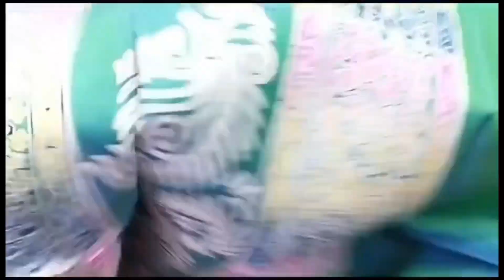Pure KatanSilk Sarees with Price| Premium Quality Bishnupur KatanSilk BlockPrint Sarees|939872639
Price : 4800/-

Pure Bishnupuri Katan Silk Sarees with Block Print 🎗🎆💕
🎀 Saree comes with blouse piece attched 🎀

👉Parcel opening video is must for damage claims and return consideration.
👉 No Cash on Delivery . Payments through Google Pay Or Phone pay or Bank Transfer
👉No returns/ Exchanges are accepted unless found damage from weaver side.
👉5-10% colour variation in shade is considered as normal due to digital photography.
👉Since , the sarees are handwoven!extra threads.,handloom marks, thread pullings and jumpings are common and these are not considered as damages.
👉Any other mode of transactions done to place orders are not considered to us.

bishnupuri katan sarees,
bishnupuri katan silk,
bishnupuri katan silk saree,
bishnupuri saree,
bishnupuri katan silk saree price,
bishnupuri katan sarees amazon,
bishnupuri katan sarees ahmedabad,
bishnupuri katan sarees at home,
bishnupuri katan sarees bangalore,
bishnupuri katan sarees buy online,
bishnupuri katan sarees by manish malhotra,
bishnupuri katan sarees bangla,
bishnupuri sarees,
bishnupuri silk saree price,
bishnupuri katan sarees chennai,
bishnupuri katan sarees collection,
bishnupuri katan sarees collection with price,
bishnupuri katan sarees comedy,
bishnupuri katan sarees channel,
bishnupuri tussar silk sarees,
bishnupuri katan sarees designs,
bishnupuri katan sarees discount sale 2018,
bishnupuri katan sarees debate,
bishnupuri katan sarees edison nj,
bishnupuri katan sarees embroidery sarees,
bishnupuri katan sarees edison,
bishnupuri katan sarees for wedding,
bishnupuri katan sarees for sale,
katan silk saree manufacturers,
bishnupuri katan sarees gaan,
bishnupuri katan sarees hyderabad,
bishnupuri katan sarees hyderabad telangana,